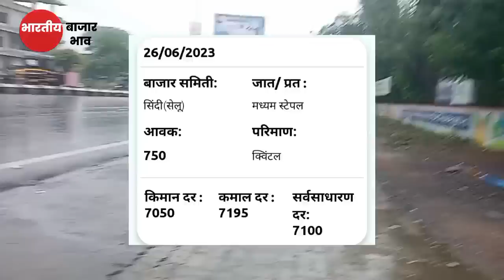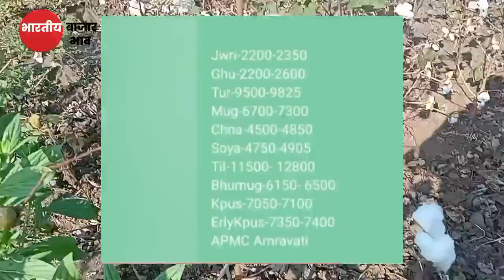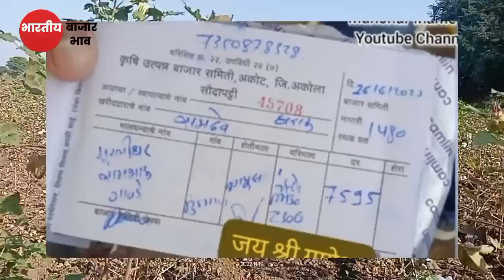भर पावसात कापूस खरेदी सुरू| कापसाचे भाव जाहीर, kapus bhav today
Upcoming Video

1)bajarbhav update

2) बाजारभाव अपडेट

3) कापूस बाजार भाव

4) kapus bajar bhav

5) kapus bhav today

6) कपास का भाव आज का

7) kapus

8) cotton bhav today

9) kapus market today rate10) cotton rate

11) cotton market rate

13) kapus bhav

14) bajar bhav today

15) aajcha kapus bhav

16) market bhav today

17) kapus rate today

18) kapus market bhav

19) kapus bhav today Nashik

20) aajcha kapus bajar bhav21) today's rate of cotton

22) kapus bajar bhav todaylive kapus bazar bhav

24) aajche kapsache bhav

25) kapus bajar bhav today live

26) kapus bajarbhav aajcha

27) कापूस बाजार भाव आजचा

28) कापूस बाजार भाव आजचे

29) कापूस

30) कापूस भाव लातूर

31) कापूस बाजार भाव32) कपास मंडी भाव आज का

33) नासिक मंडी कपास भाव आज का

34) आजचा कापूस

35) कापूस भाव

36) कापूस बाजार भाव आज

37) आजचे बाजारभाव

38) आजचे कापूस बाजार भाव

39) बाजार भाव आजचे

40) आजचे कापसाचे भाव सांगा41) महाराष्ट्रातील मख्य बाजार समितीचे कापसाचे भाव

41) मुख्य बाजार समितीचे कापसाचे भाव

42) नाशिक जिल्ह्यातील आजचे कापसाचे बाजार

कापूसबाजारभाव आजचे

भाव